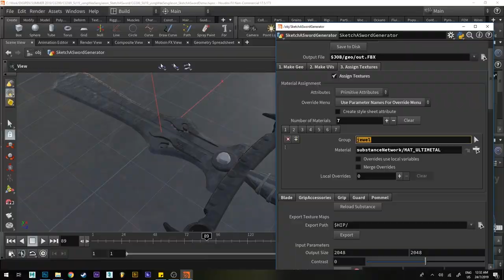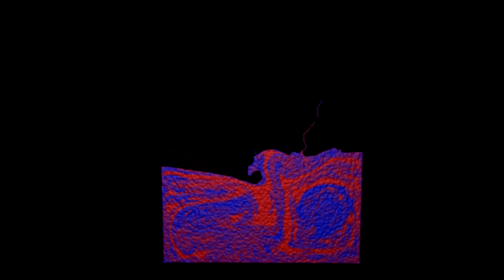Student Reel - Procedural Art (Houdini) | DigiPen Institute of Technology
The artwork in this demo reel was created by students in a special topics course on Procedural Art, taught by senior lecturer Matt Brunner. All shots were created by individuals or teams of two using Houdini.

Music by Evan Alderete, BA in Music and Sound Design, DigiPen 2017

STUDENT CREDITS (in order of appearance)

Scott Blue – DigiPen Dragon logo
(RBD Fracture, Pyro, material transitions)

Arocha Nitichakorn – Procedural House
(Complete UI created for changing the geometry)

Tenyang Yu – Glass Ball impacting colored sand
(RBD Fracture, Grains, Explosion forces)

Yun Yang Tan – Particles

Wee Seng “Jason” Yong – Sketch-A-Sword
(Created a full UI for a tool that allows you to paint a simple sword shape in Photoshop layers, import the layers into Houdini and then the HDA transforms the images into 3D objects, puts them together, textures them, and exports them as FBX geometry for a game engine. There is an internal UI for adjusting the look of the sword itself after its been generated. (Textures created in Substance Painter))

Michael Alex Schabbing – crowd sim
(Crowd sim with obstacle avoidance)

Simon Maximilian Gay – Vellum Inflate test

Yun Yang Tan and Edgar Seet – Freezing a Tomato Until It Explodes
(Modeling, crystalline growth algorithm, ice and tomato shaders, RBD fracture)

Sean Reynolds – Heat simulation that affects a collision object
(This was more of a heat and gas simulation using math more than using the Houdini interface.)

Sam Beeman – Fractured Radio
(RBD Fracture sim on a Houdini only modeled Cathedral Radio)

Simon Maximilian Gay – Animated character, Vellum cloth draping, crowd sim
(Multi-part animation exploration: rigging a character, importing models with animation, simulating procedural cloth using Vellum, and a simple crowd sim. (Character models created in 3dsMax))

Chien Chia Chu – Procedural Brick wall destruction
(Full procedural modeling with UI control panel, RBD destruction

Joey Ng – Lightning Causes a Deer Head to Explode
(Geo lighting with glow shaders, RBD explosion, pyro effects)

Hanna Hung – Magic Circle
(Particle effects on points)

Christopher Onorati – Colored Fluids Mixing Together
(Fluid sim)

Tze Yew Tan – The Obsidian Skull
(Procedural modeling, particle morphing into skull geo)

Scott Blue – Particle Jellyfish
(Animated paths with particles)

Simon Maximilian Gay – crowd sim

Edmund Yong and Lourdes Chin – Vine Growth on Logo
(Procedural vine growth on geometry)